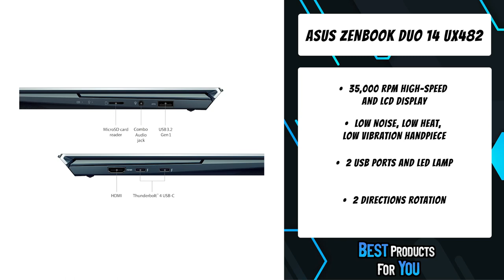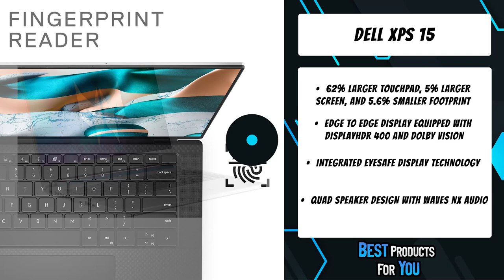Top 5: Best Laptops for Video Editing in 2022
5. Apple MacBook Air Laptop: Apple M1 Chip, 13” Retina Display, 8GB RAM (Amazon)
4. ASUS ZenBook Duo 14 UX482 14” FHD NanoEdge Touch Display, Intel Evo Platform, Core i7-1165G7 (Amazon)
3. Dell XPS 15 - 15 Inch FHD+, Intel Core i7 10th Gen, 16GB Memory, 512GB Solid State Drive (Amazon)
2. Acer Predator Triton 300 SE (Amazon)
1. Microsoft Surface Book 3 (15-inch) (Amazon)

Are you looking for the best laptops for video editing? In this video we will show you the best laptops for video editing.

Amazon Affiliate Disclosure Notice: It is important to also note that Best Products For You is a participant in the Amazon Services LLC Associates Program, an affiliate advertising program designed to provide a means for website owners to earn advertising fees by advertising and linking to amazon.com and other website that may be affiliated with Amazon Service LLC Associates Program.